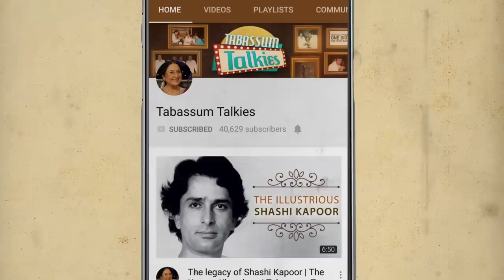The Lonely Life of Nanda | Tabassum Talkies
Nanda was an accomplished actress, however, the emptiness of her personal life was always a bitter pill for her. Watch the legendary Tabassum share unique stories from the fabled actor's life and career.